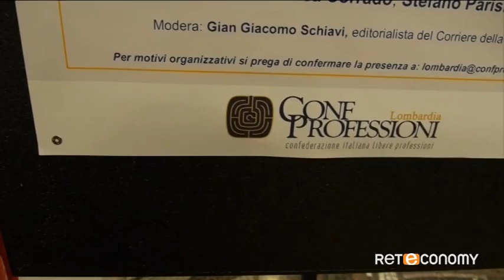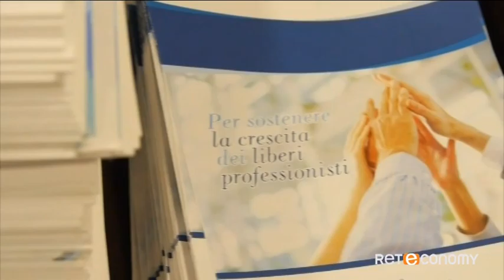MiglioraMI, l'intervista al presidente Stella - 3 maggio 2016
- Politiche attive, ok allo statuto Anpal
- Bankitalia, 35 mln dividendi a Casse